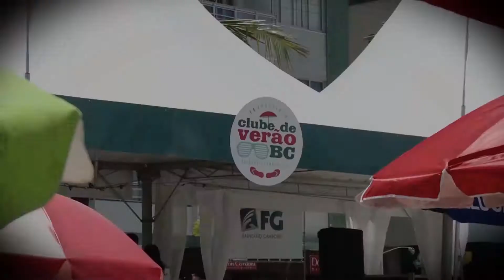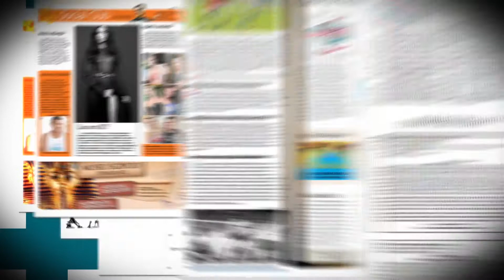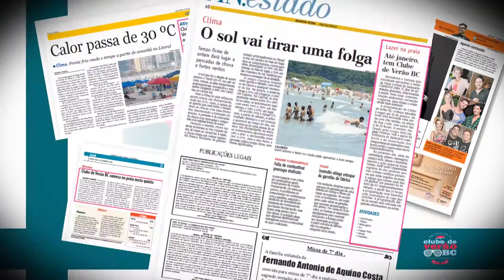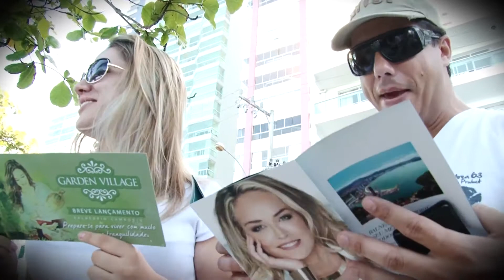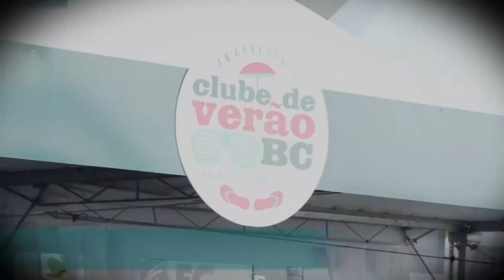VT Fechamento de projeto - FG Empreendimentos